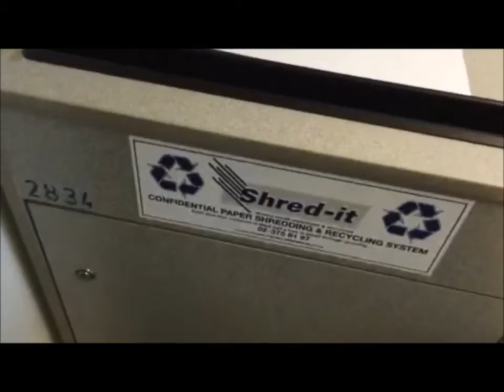CGD New Product Development